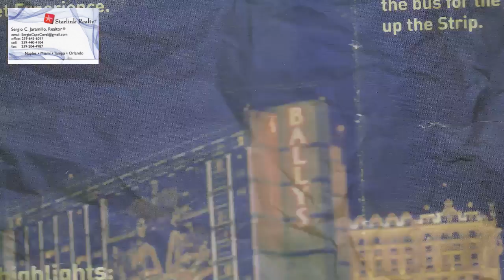233 Casas y Aptos en venta en la Florida ,Miami ,Tampa, Orlando